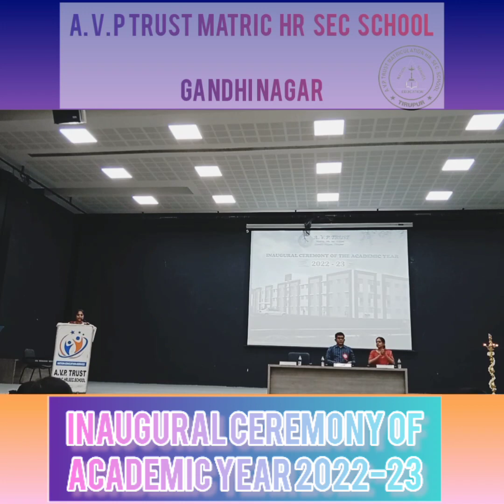June 15, 2022